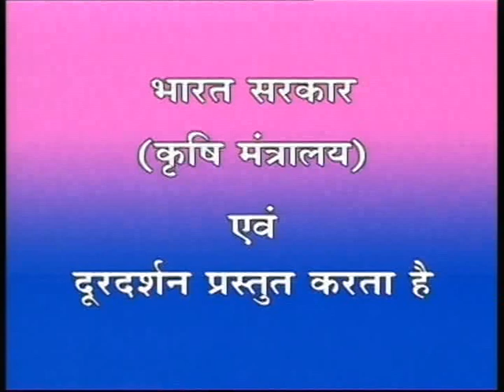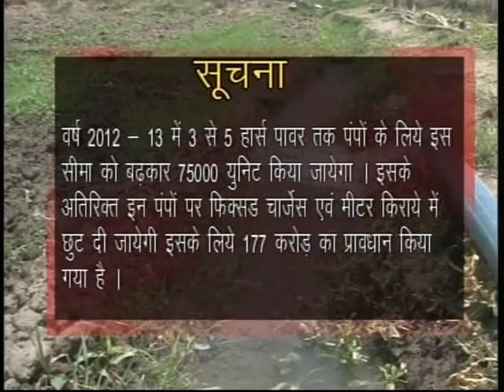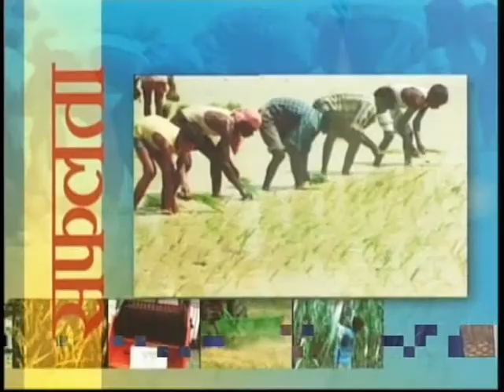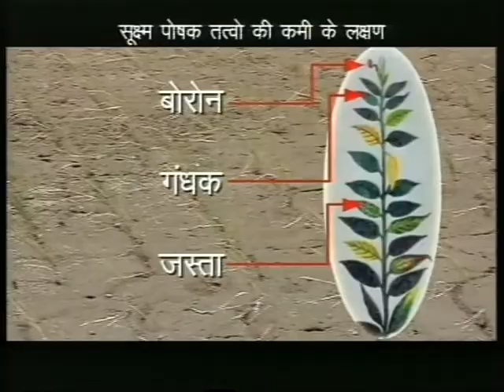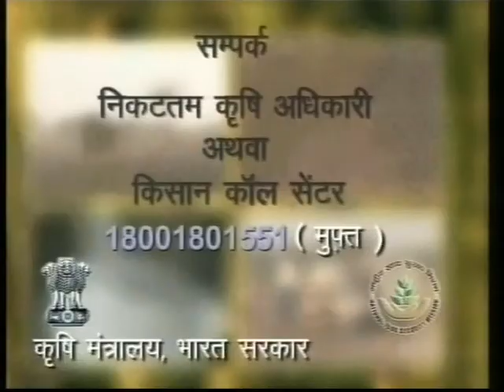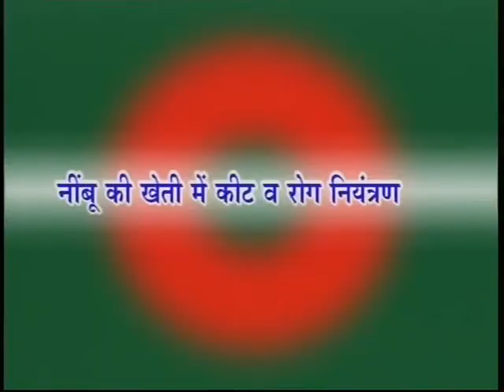NIMBU KI KHETI SE LABH D/T-27.6.13 [High quality and size]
NIMBU KI KHETI SE LABH.
D/T-27.6.13